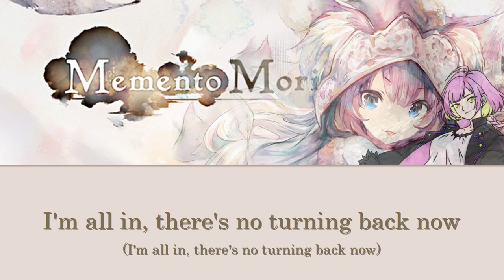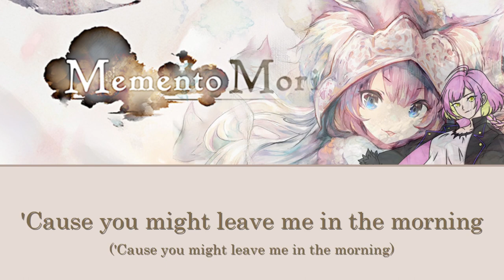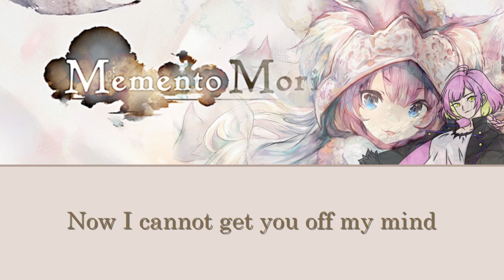【Eri (FLT)】The Clock Strikes 12 - Mimi's Lament【SynthesizerV Cover】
So... I hadn't even heard of this game when I stumbled across this song on soundcloud. Couldn't tell you a single thing about it now.

But I figured, why not cover the song?

Fun Fact: This took 6 different times to render Eri's vocals entirely (gotta love that 45 second render limitation ; - ; ).

Song from Memento Mori (game)
Eri fandesign from Fractured Hope Co